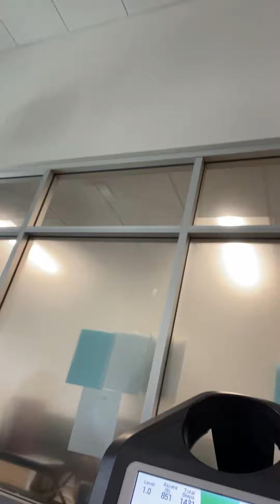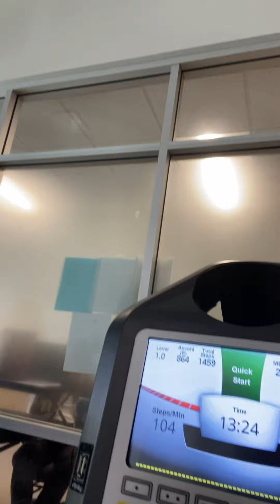Go! Go!Go! Leila!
I do the bike for a perfect exercise for my whole body, legs, arms, heart and brain!